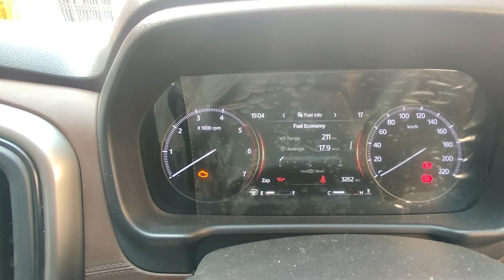UNBELIEVABLE Average of Mahindra Scorpio N (17.9kmpl) Everyone Should Buy This Big Daddy